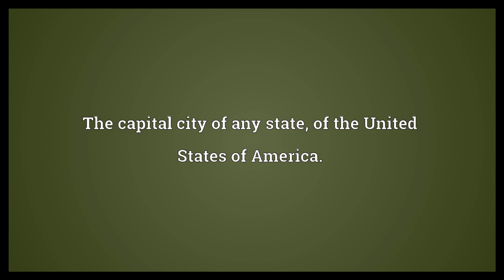State capital Meaning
Video shows what state capital means. The capital city of any state, of the United States of America..  State capital Meaning. How to pronounce, definition audio dictionary. How to say state capital. Powered by MaryTTS, Wiktionary